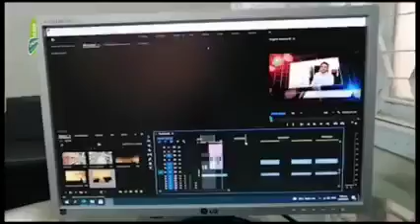Common Factor among all the Successful Retailers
We Found One Common Factor among all the Successful Retailers. Watch the video and find out the key factor which is shared among every successful businessman